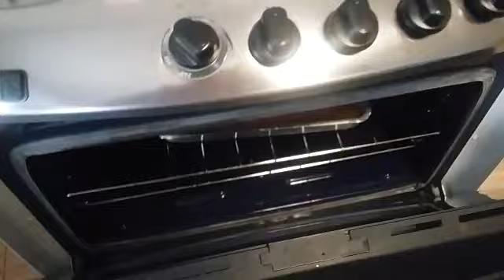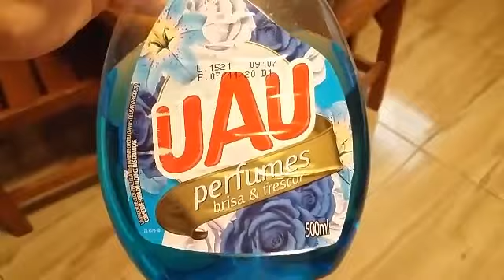NOITES MAL DORMIDAS/FIZ BOLO NO CAFÉ DA MANHÃ/CUSTA TOMOU BANHO/QUERIA LAVAR MUITA ROUPA MAS CHOVEU